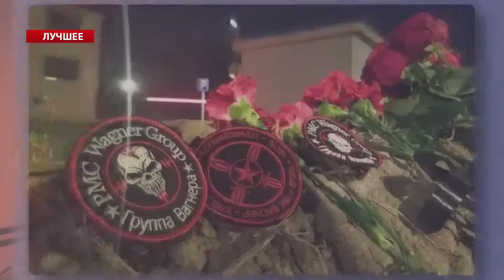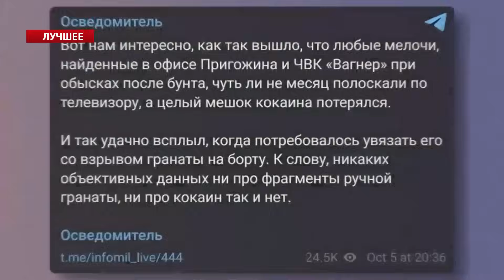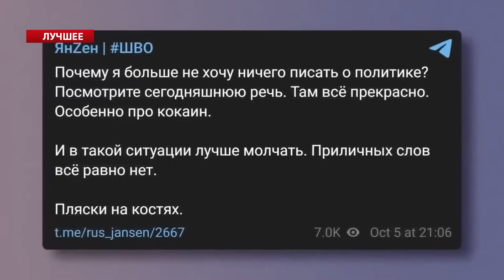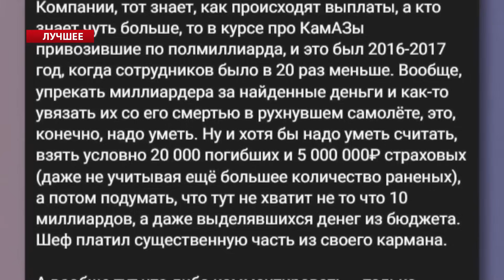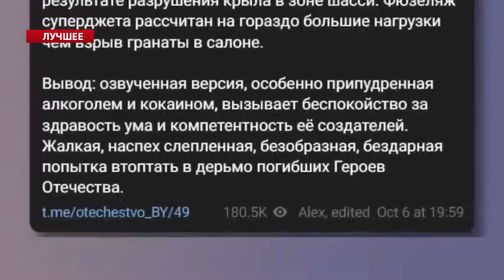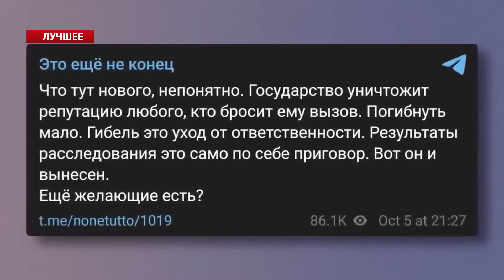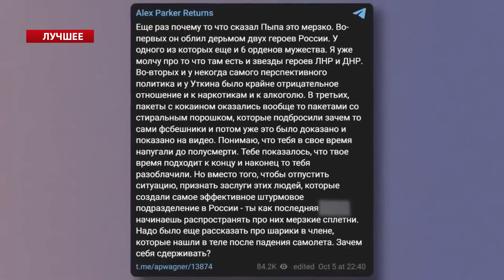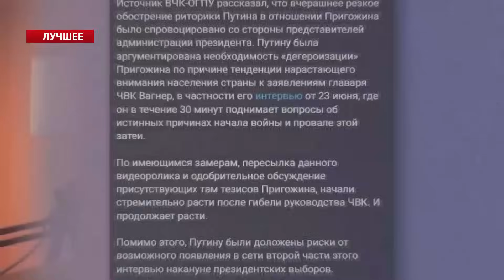СКАНДАЛ! Що сталось у СТУДІЇ СОЛОВЙОВА? / Путіна ПОЧИНАЮТЬ ненавидіти | НАКІ & КАЗАНСЬКИЙ | Найкраще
Майкл Накі @MackNack   і Денис Казанський @DenisKazanskyi    обговорили становище Володимира Путіна на тлі провалу у війні. Вони також прокоментували істерику на російському телебаченні. Зокрема, нові маразматичні заяви у студії Соловйова.